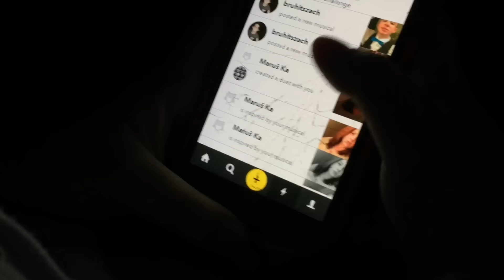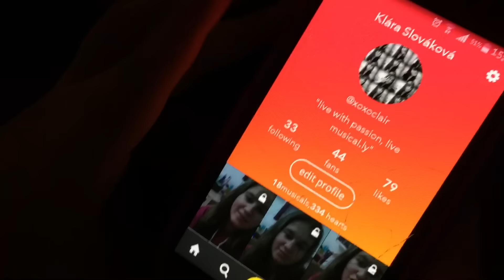VLOGMAS Dárečky s Klárkou! 21.12.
Ahoj všichni!
Máme tu nové video, snad se vám líbí..

Užívejte si vánoce! Meggíí :3 :*